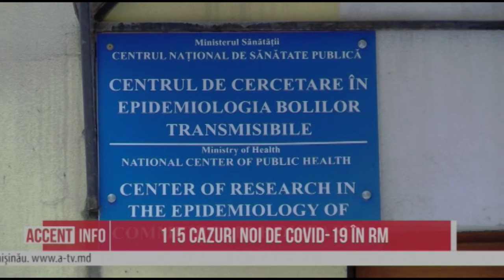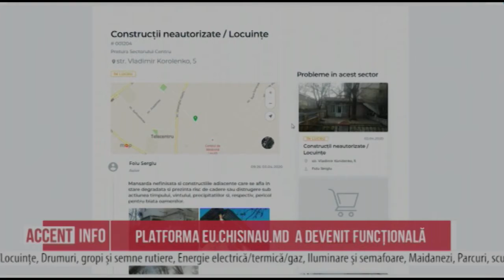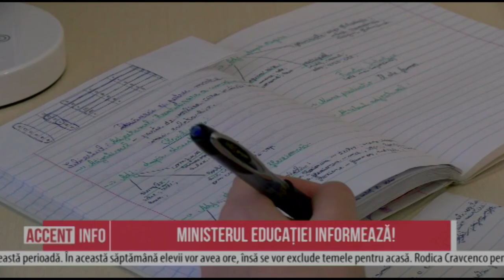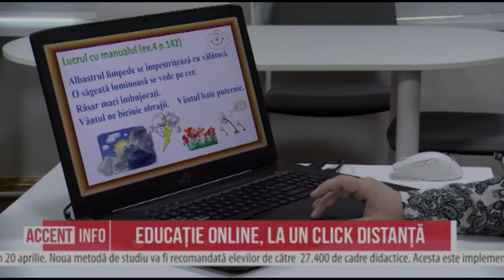Accent Info 15 04 2020 MD